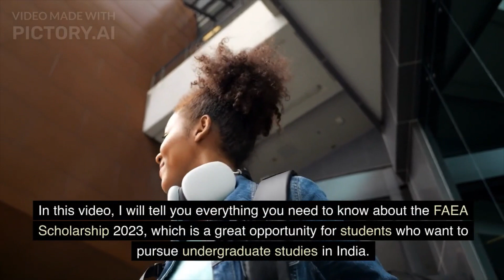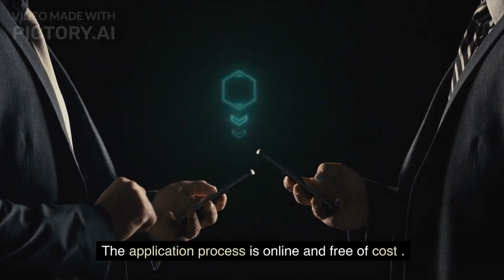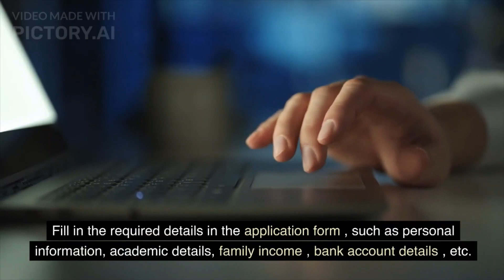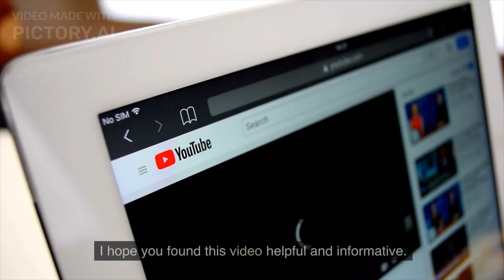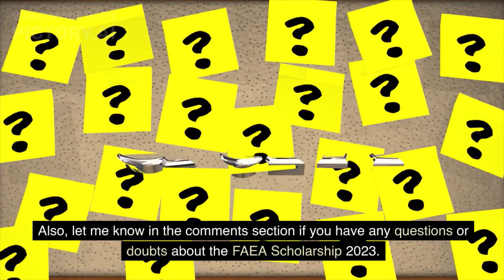FAEA Scholarship Kya Hai ? || Knowledge Radar - [Hindi] - Full Details